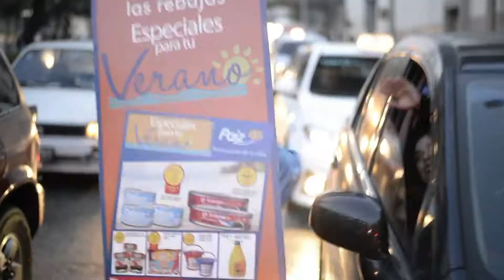Pitalito Fiestas y Eventos. Monfy Publicidad BTL. Reactivamos tu marca...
Monfy publicidad, hace que tu negocio se destaque y se incrementen las ventas con nuestras campañas de publicidad. Entrega de volantes, patinadoras, toma de semáforos, hombre valla, activaciones de tu punto de ventas. y el resultado de que las ventas de tu negocio se incrementen sustancialmente, contáctenos al WhatsApp .